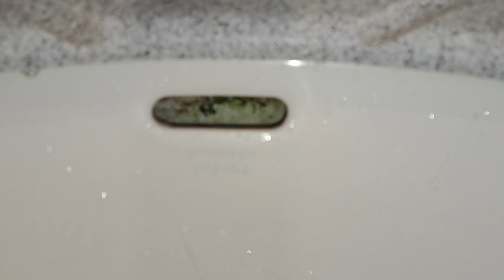Toddington South M1, (Ladies WC) Armitage Shanks, Undercounter sink & Airforce World dryer